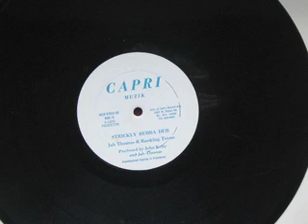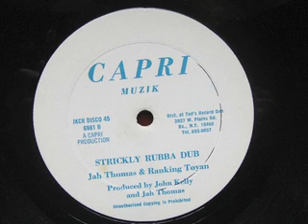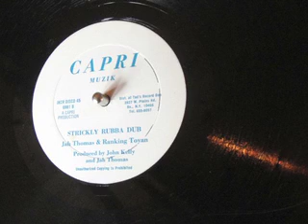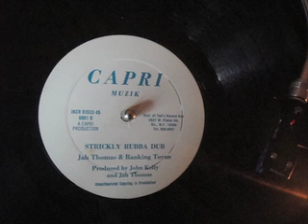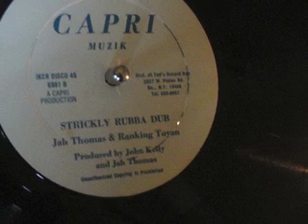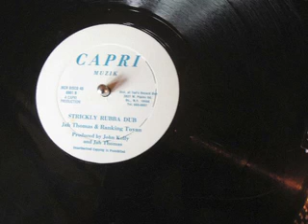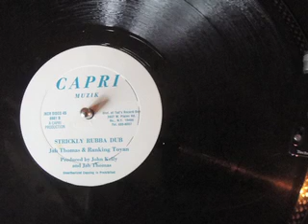Jah Thomas/Ranking Toyan - Strickly Rubba Dub + Version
Entertainment/Heavenless riddim